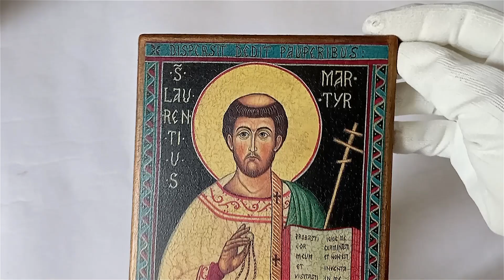Icon of the Saint Lawrence